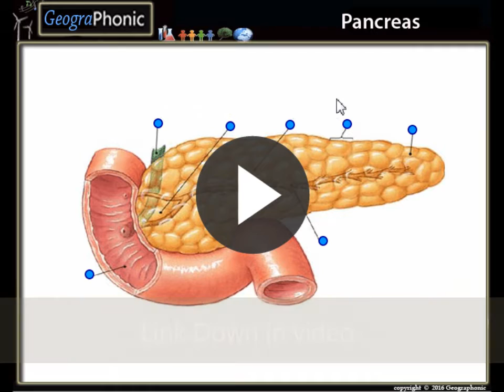Basic Anatomy of the Pancreas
Free Quiz Game: Pancreas

Playlists διδασκαλία, διδασκαλία της γεωγραφίας, του τοπίου,